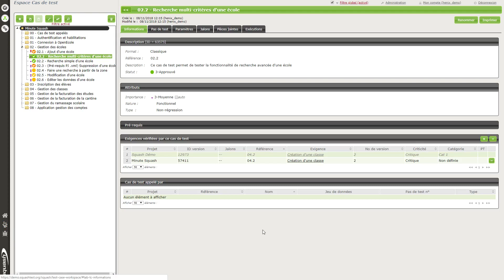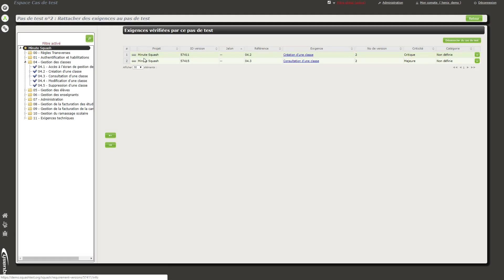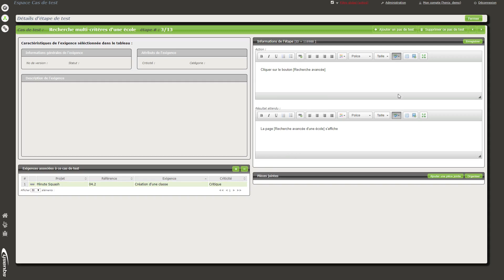Minute Squash #12 - Associer des exigences à des pas de test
Ce tutoriel vous présente les différentes méthodes pour associer ou désassocier des exigences avec des cas de test mais aussi avec des pas de test dans Squash TM.